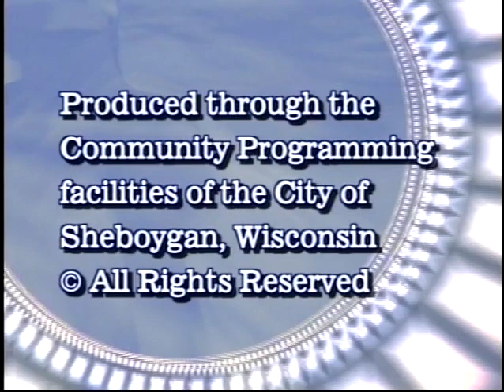COTW 2012 07 23